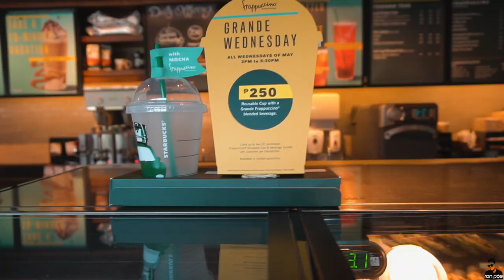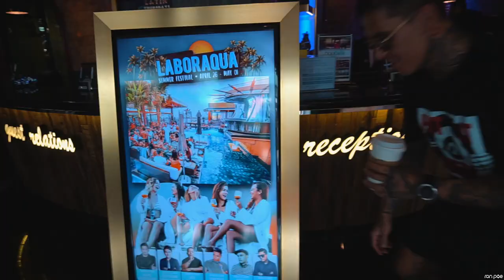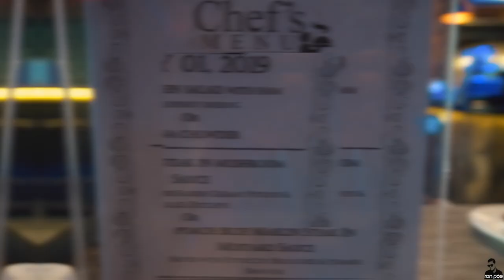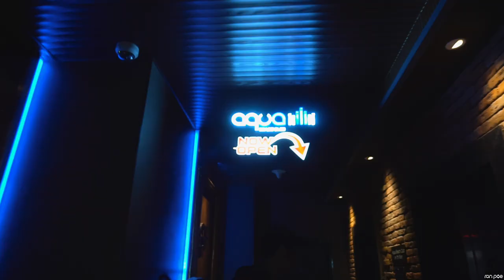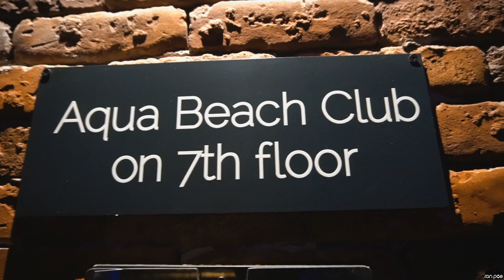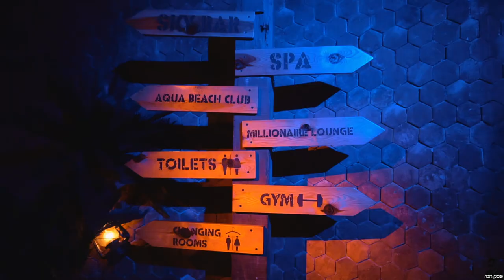YOLO! You Only Live Once. LABORAQUA.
DJing at Aqua Beach Club Angeles for Labor Day!

GEAR
- Sony a6300